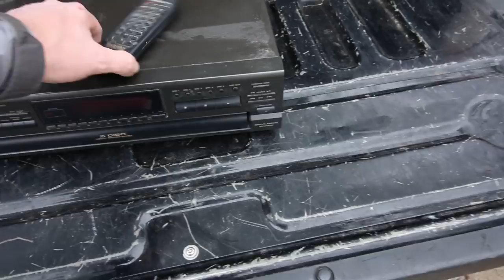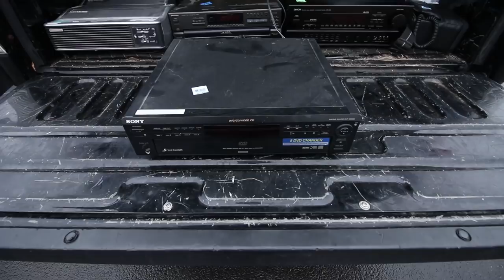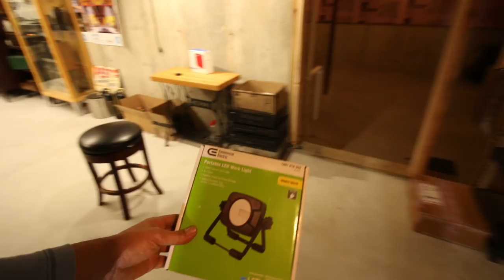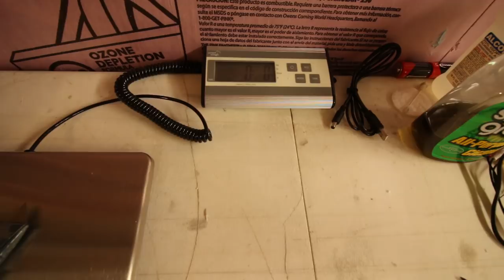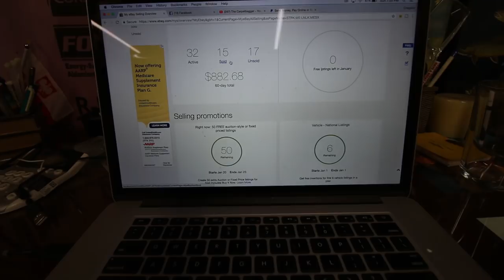12 MONTHS EBAY EXPERIMENT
My new store

*AMAZON my favorite things I use.

Fan mail:
Craigslist Hunter
7100 Teckler Blvd